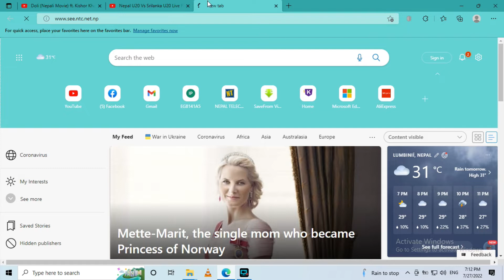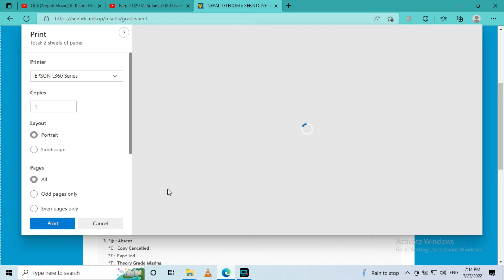How To Check SEE Result 2079 With Grade Sheet | How To Check See Result 2079 With Mark Sheet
How To CheckSEE Result 2079 With Grade Sheet | How To Check See Result 2079 With Mark Sheet